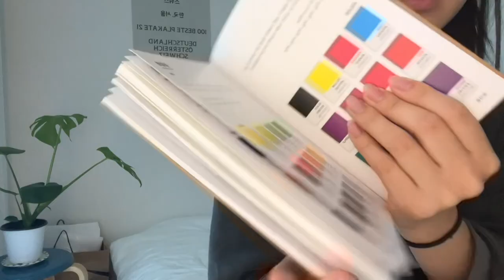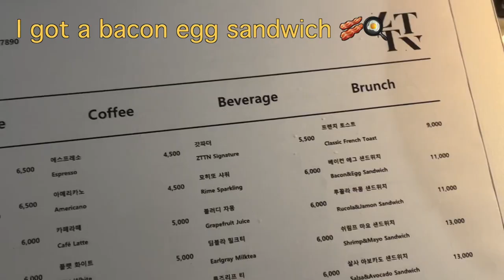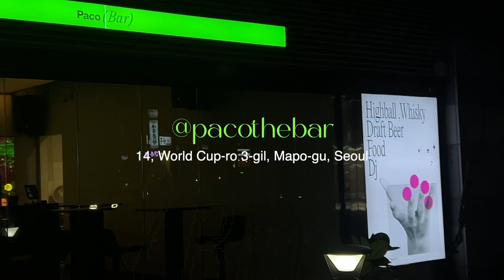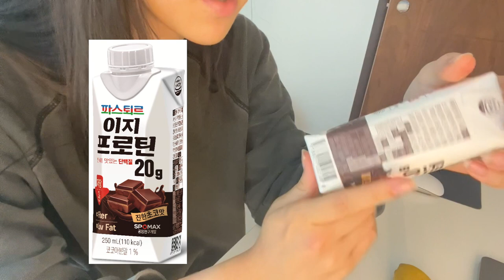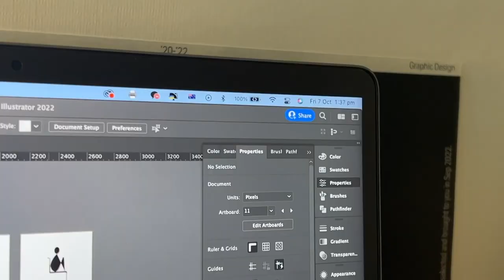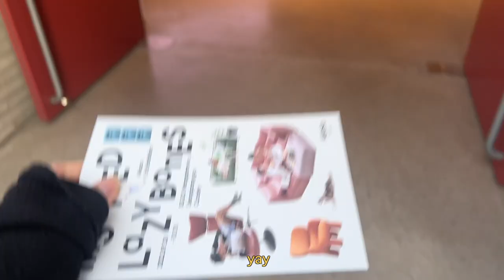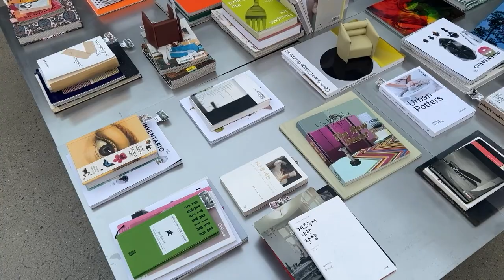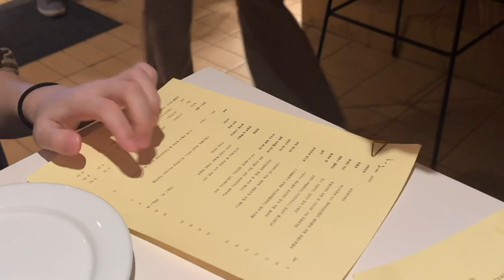Seoul Vlog | I moved to Korea during my gap year!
This is my first vlog in Seoul :) I've been exploring the city and finding some fun projects to do.